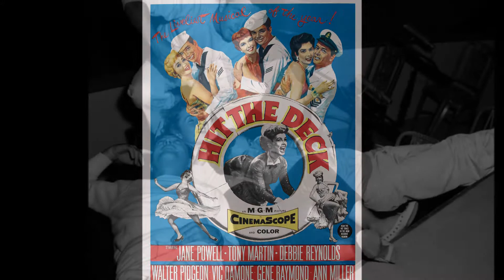Tony Martin ~ More Than You Know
From "Hit the Deck [1955 Original Soundtrack]."